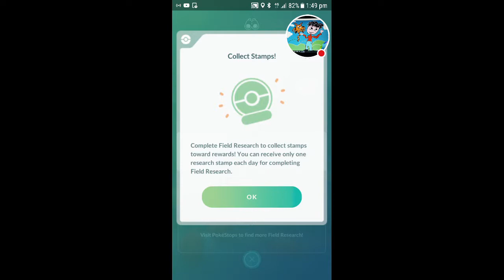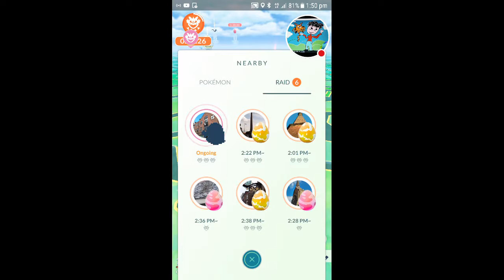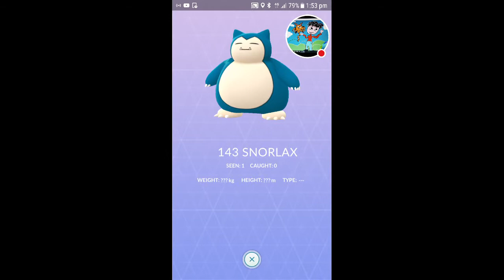My Pokémon GO Stream pixle